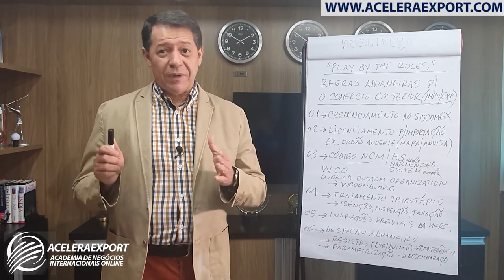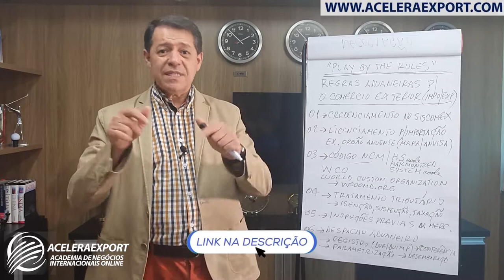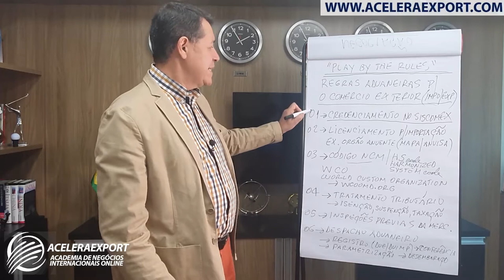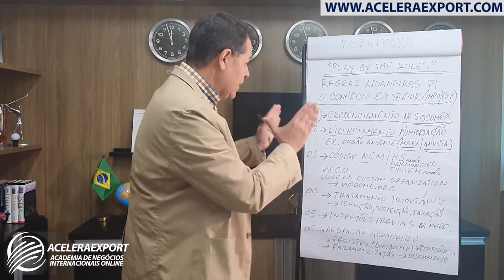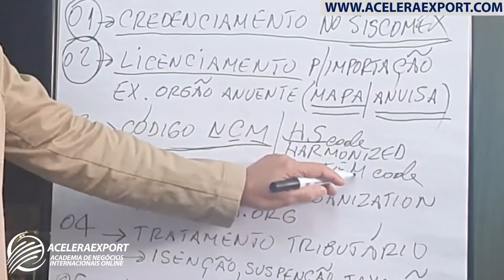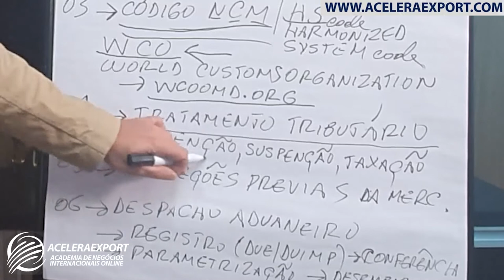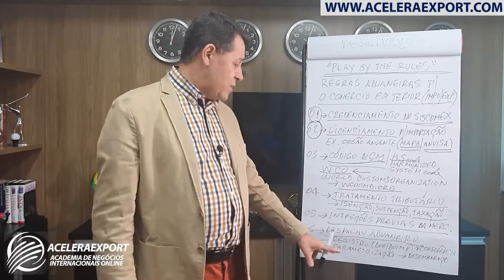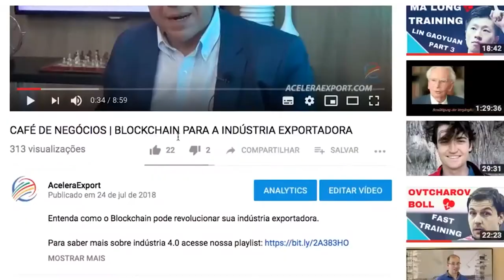SIGA AS REGRAS ADUANEIRAS NO COMÉRCIO EXTERIOR | PLAY BY THE RULES